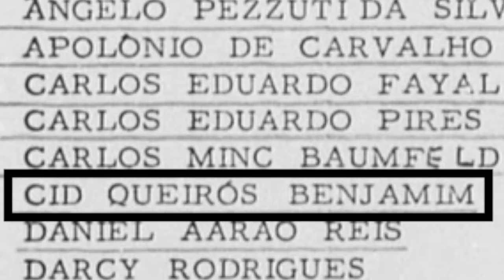Ditadura e esquerdas | Entrevista com Cid Benjamin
A partir desta segunda, o História da Ditadura começa a divulgar a entrevista que realizou com o jornalista e militante político Cid Benjamin.

Edição: Pedro Teixeirense